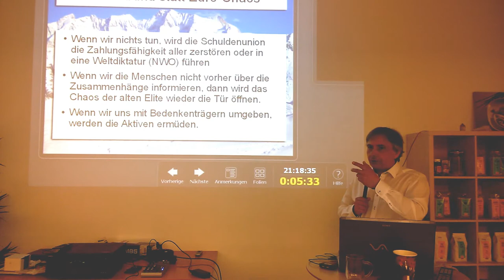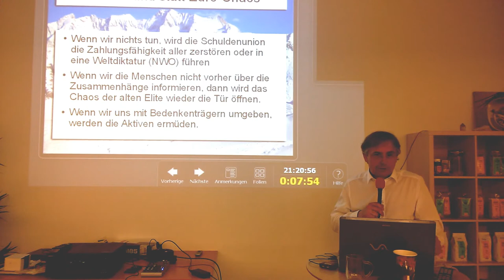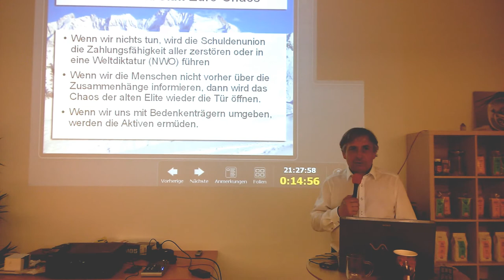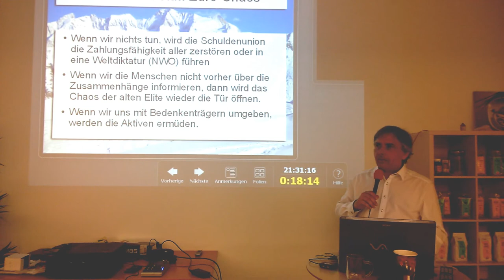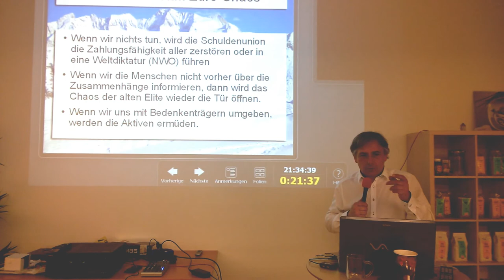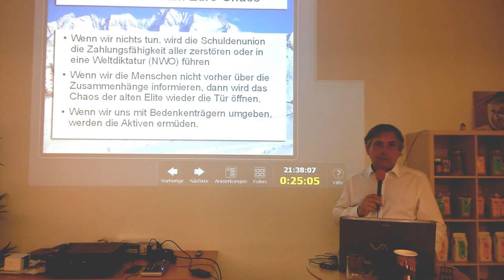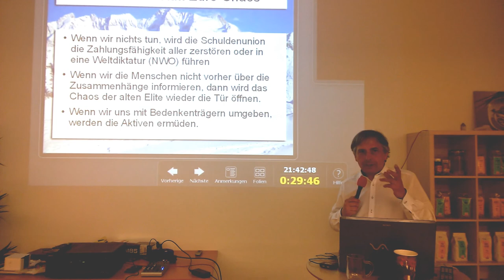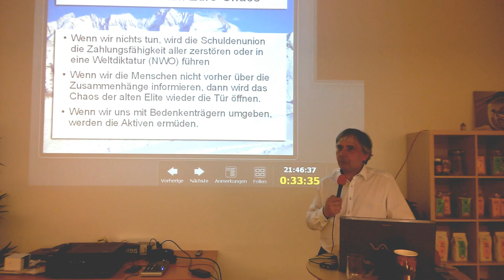06.05.2016 Österreich-Ungarn Vorchdorf - Schritte zur vollen Souveränität 4/4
Inhaltliche Verantwortung: Schwerter zu Pflugscharen
bei Livesendungen: 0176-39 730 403
Produzent: Jona-Mission.de
Broadcaster: Jonacast.com